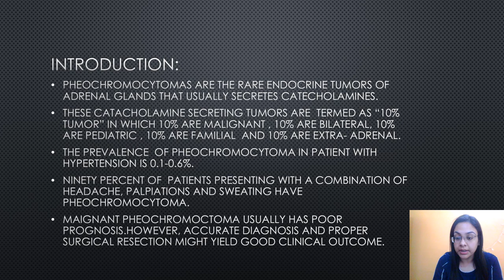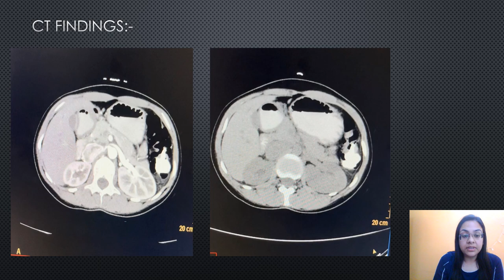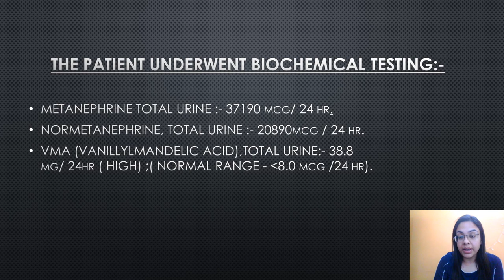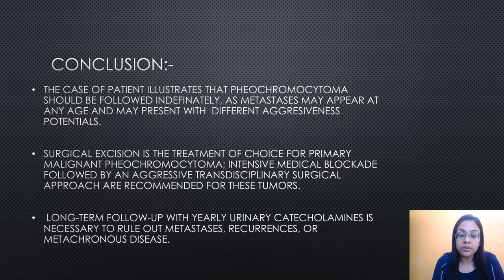ONCOMASTERCLASS 2022 | Dr Ridhi Puri || RARE CASE REPORT ON MAIGNANT PHEOCHROMOCYTOMA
MAY 7-8. Breast Imaging Masterclass

CTBUZZ 2022 - by Sanrad
Registration Begins Shortly - 29-30 October @ Mumbai

SONOBUZZ 2023
Jan 6-8, 2023 - Registration Begins shortly.
COMPLETE MASTERCLASS SERIES: BULK DISCOUNT OFFER